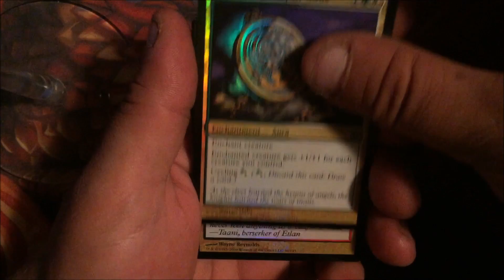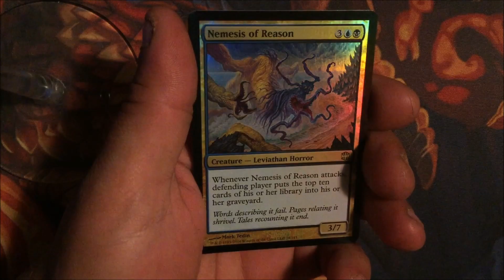MTG Shards of Alara Premium All Foil Booster Pack Opening! 4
A SHARDS OF ALARA PREMIUM ALL FOIL Booster Pack Opening  MTG  Magic The Gathering!